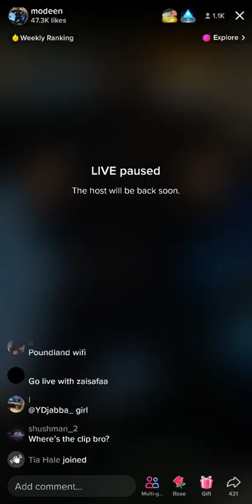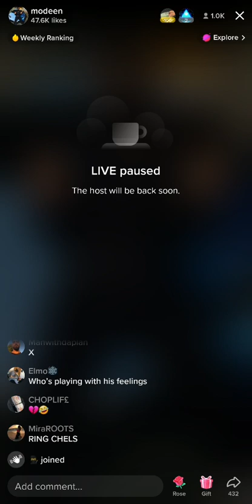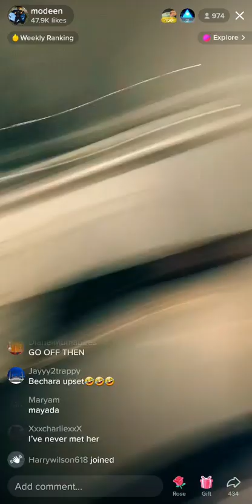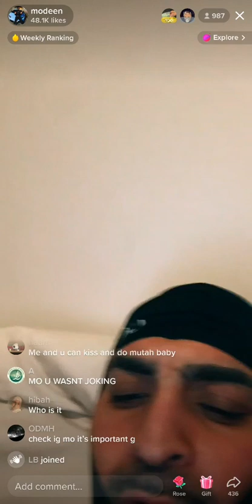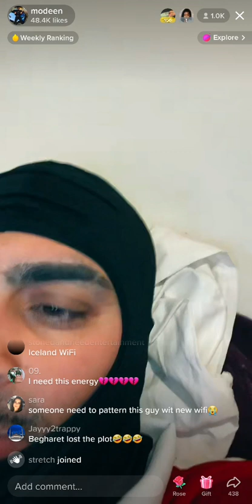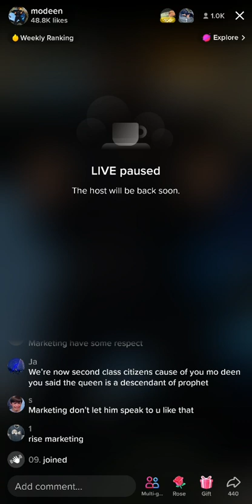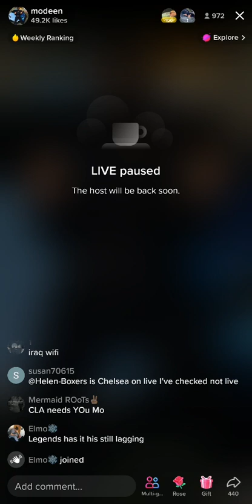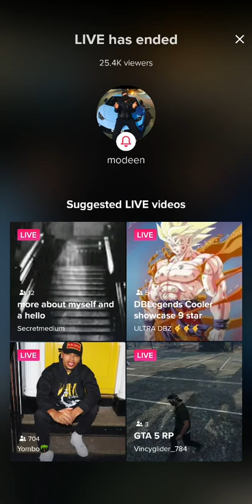modeens dusty WiFi😂😂😂😂😂